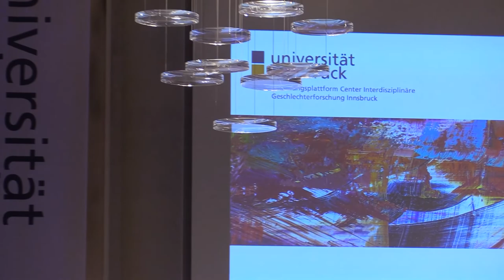Geschlechterforschung: Antrittsvorlesung von Gundula Ludwig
Titel: "Geschlechterforschung als kritische Gesellschaftstheorie und demokratischer Denkhorizont in krisenhaften Zeiten."

Gundula Ludwig studierte Pädagogik/Kritische Geschlechter- und Sozialforschung an der Universität Innsbruck, Universität Wien, Humboldt-Universität zu Berlin und der University of New Orleans. Sie promovierte 2010 am Institut für Politikwissenschaft der Universität Wien im Bereich queer-feministischer Staatstheorie. 2021 habilitierte sie sich mit einer Arbeit an der Schnittstelle von Politischer Theorie, Medizingeschichte und Gender Studies in der Politikwissenschaft an der Universität Bremen.
Vor ihrer Berufung an die Universität Innsbruck war sie wissenschaftliche Mitarbeiterin an den Universitäten Wien, Marburg und Bremen. Zudem war sie u.a. APART-Stipendiatin der Österreichischen Akademie der Wissenschaften, Gastwissenschaftlerin an der University of California, Berkeley sowie am Institut für Medizingeschichte der Charité in Berlin und hatte Gast- und Vertretungsprofessuren an der University of Minnesota, der Humboldt-Universität zu Berlin und der Freien Universität Berlin inne.
Als Politische Theoretikerin und Genderforscherin beschäftigt sich Gundula Ludwig mit Gesellschafts-, Staats-, Macht- und Demokratietheorien aus queer-feministischer Perspektive. Dabei untersucht sie u.a., wie Staat und Heteronormativität miteinander verwoben sind, wie die historische Herausbildung von Demokratie mit medizinischen Körperpolitiken verflochten ist, wie sexuelle Politiken und kapitalistische Transformationsprozesse verzahnt sind, wie sich Gewalt in der gegenwärtigen Krise der Demokratie zuspitzt und wie Politiken des Lebens in der aktuellen Corona-Krise reguliert werden.
Seit 1.9.2021 ist Gundula Ludwig Professorin für Sozialwissenschaftliche Theorien der Geschlechterverhältnisse an der Universität Innsbruck und Leiterin der Forschungsplattform Center Interdisziplinäre Geschlechterforschung Innsbruck.